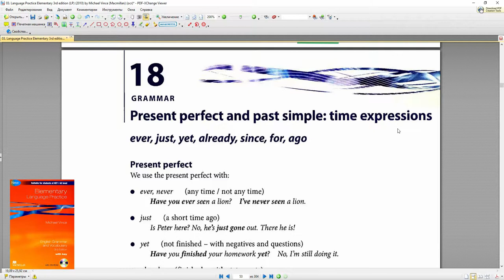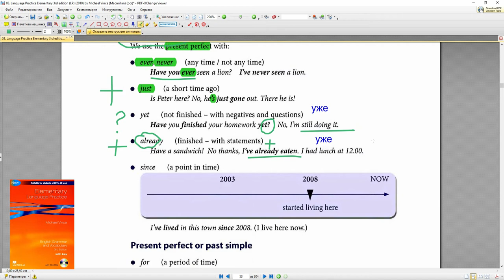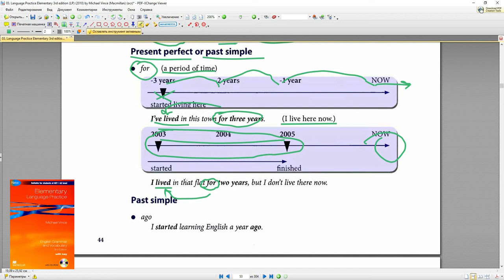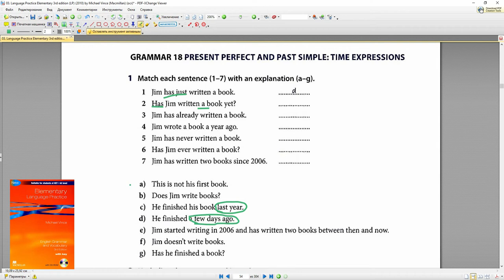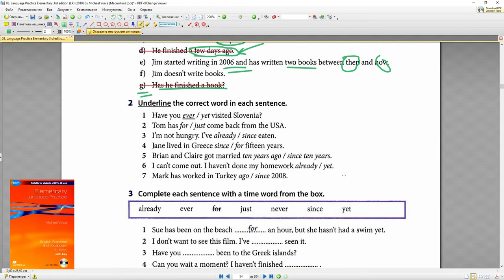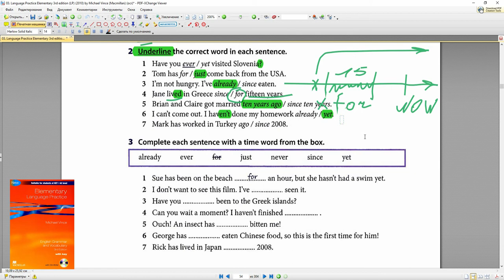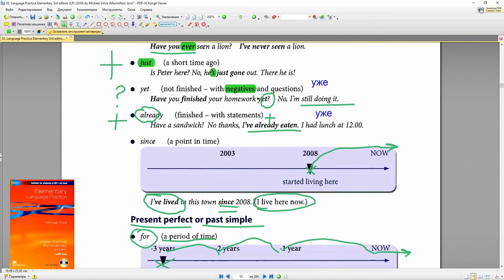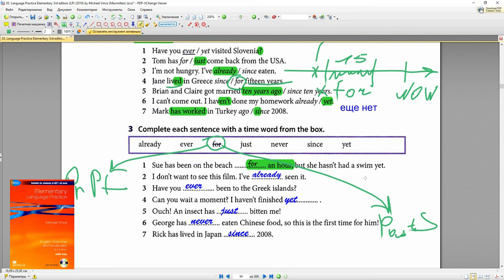Английский для начинающих Grammar 18 Perfect или Past (EVER, JUST, YET, ALREADY, SINCE, FOR, AGO)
Когда вам нужно определить нужное время (tense) вы смотрите на маркеры времени. Какие маркеры Present Perfect? EVER, JUST, YET, ALREADY, SINCE, FOR. Маркерами Past Simple - AGO и FOR.